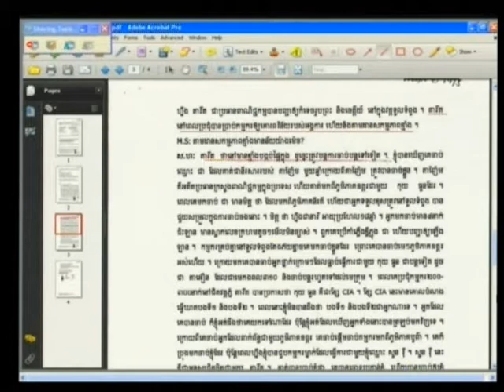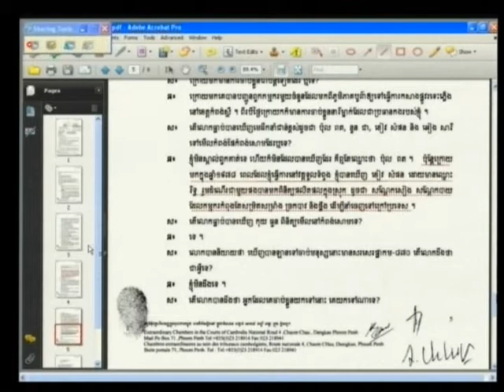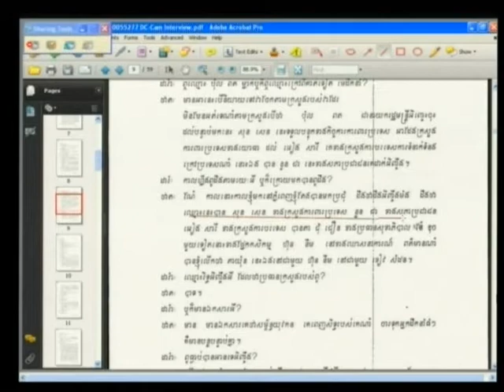Session 3, 12 June 2013 (English/French)